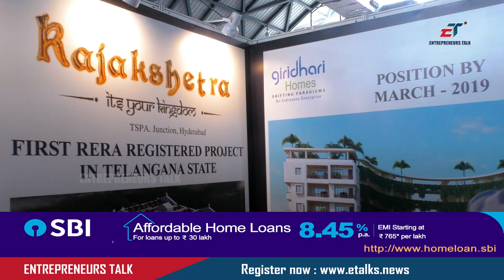Giridhari Homes Ravinder at SBI Carnival Home and Auto Expo 2018 - Entrepreneurs Talk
S Ravinder Marketing Executive Giridhari Homes about the Projects of Kamala Narayan, Rajakshetra, Murari, Avighna at SBI Carnival Home and Auto Expo 2018